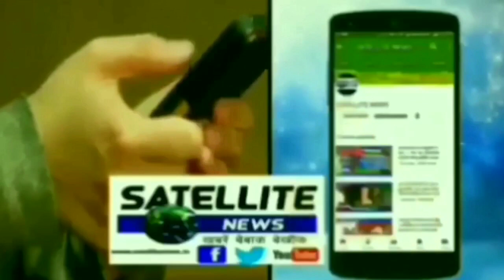siswanभाजपा बागी नेता अजय श्रीवास्तव ने खोली विधायक की पोल कहा थाना,प्रधान,कोटेदार से करता है वसूली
@सैटेलाइट @ इंटरनेट इंडिया @SATELLITE NEWS @LIVE SATELLITE STUDIOS @satellitegrid.com @4tv News [ Satellite ] @satellitenewsservice